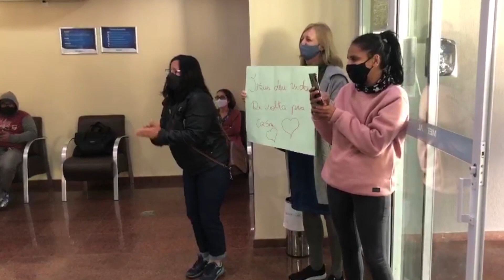Mãe que deu à luz intubada em Limeira vence Covid-19 e reencontra filho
Depois do parto, o bebê teve alta, mas a mãe ficou vinte dias internada para tratando os sintomas da doença.